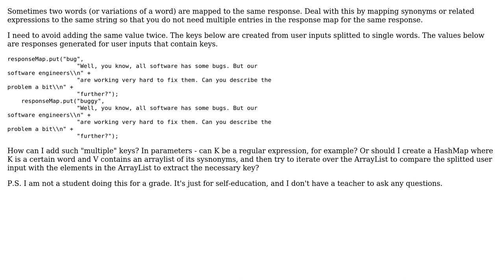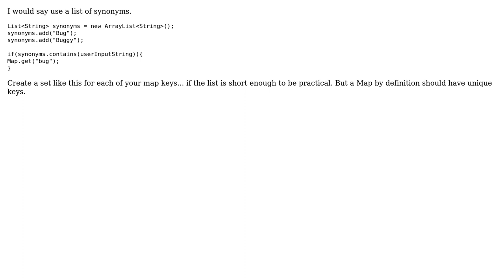HashMap with multiple keys leading to a single value (2 Solutions!!)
HashMap with multiple keys leading to a single value

With thanks & praise to God, and with thanks to the many people who have made this project possible! | Content (except music & images) licensed under CC BY-SA | Music | Images & others | With thanks to user user2742080 user Tacitus86 user mikej and the Stack Exchange Network Trademarks are property of their respective owners. You are responsible for your own actions.